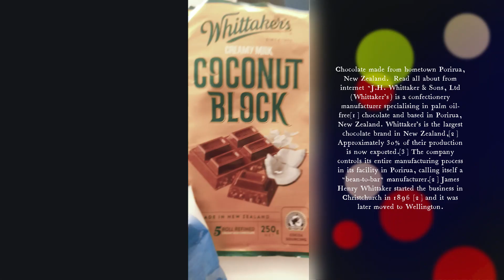lst day of Sept 2021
My video diary for today, first day of Spring season (Wed, 1 Sept 2021) about to receive my first pay from Australia Bureau of Statistic for doing the Census Field Officer Job (Non Response to Census to approx 200 private dwellers if they do the census that is compulsory they will get a hefty fine. ). Contract from Aug 2021 to Oct 2021.